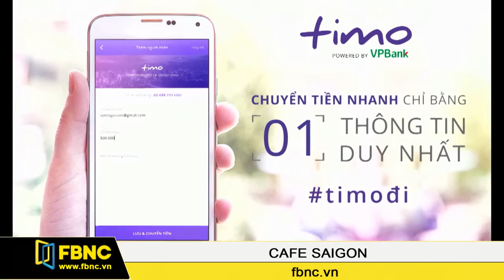FBNC - Cafe Sài Gòn 18.08.2016 (Phần 4)